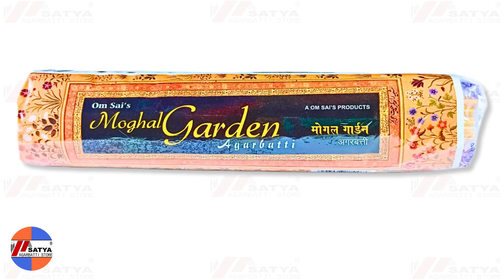Vaishnavi Agarbatti 250 Gram @satyaagarbattistores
Om Sai - Vaishnavi Agarbatti 250 Gram

WHY US
Fast solution : Complaints are heard more quickly
Quickly launch new product : New products are speedily available
We are available both ways : Offline Store , Online E-Commerce Website